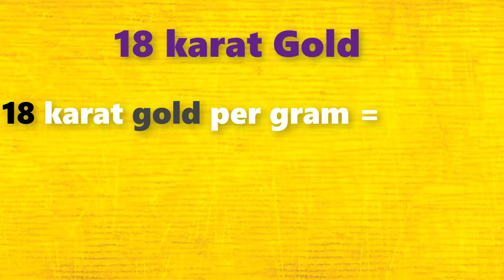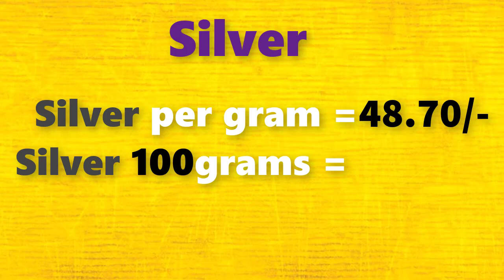గోల్డ్ రేట్ టుడే||బంగారం ధర||Gold rate today in Telugu||Gold price in Hyderabad| Laacnofas